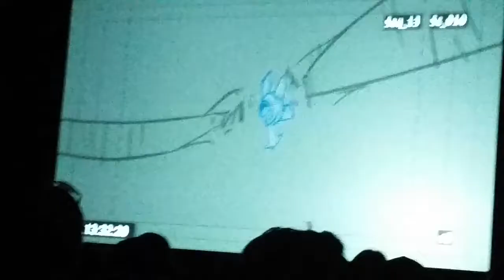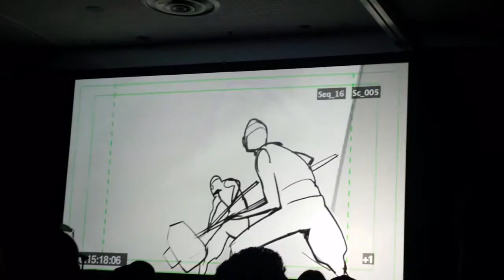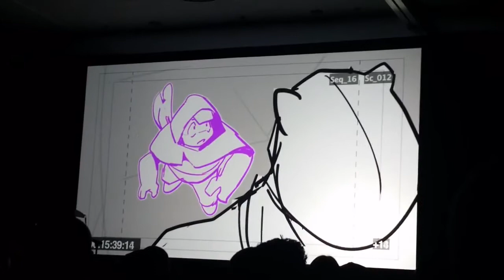NYCC 2014 TMNT spirit quest preview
Last year Nickelodeon's Teenage Mutant Ninja Turtles panel @ San Diego Comic Con revealed some footage for the upcoming Nick Turtles episode titled "Spirit Quest". It's quite convenient as the show is on break and fans are extremely eager start watching again. Take a look at this unfinished footage that will be airing soon on Nickelodeon USA.

Time: 11:00 AM EST
Station: Nickelodeon USA
Genre: Kids